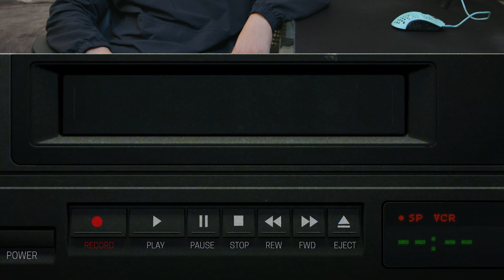Carry Shows us his Insane Warzone Gamer Setup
In today's video, Carry shows us his insane Gaming and streaming Setup and also answers a lot of spicy and interesting questions so make sure to stay to the end!

GigaHub (GHC) is a South African Lifestyle and Esports team that includes many South African Twitch and YouTube Streamers. Our rosters include Warzone, Call Of Duty Multiplayer, Fortnite, and Rainbow Six Siege content creators and are expanding into other gaming titles.

In this channel, we strive to provide high-quality and entertaining content. In our videos, you will find us bringing Gaming, Lifestyle, and Culture together. We also speak to South African Gaming and African Esports as a whole.

Video footage shot and edited by Taun